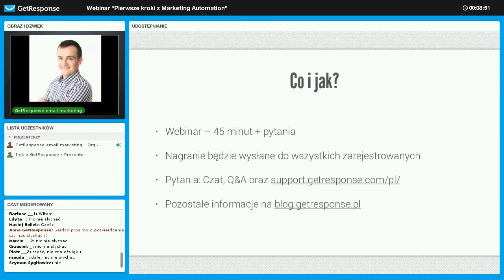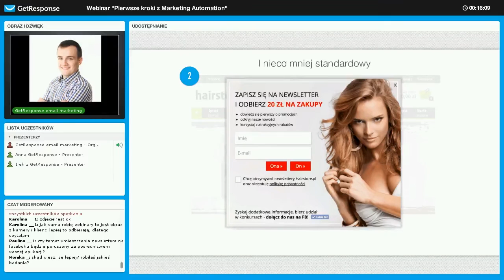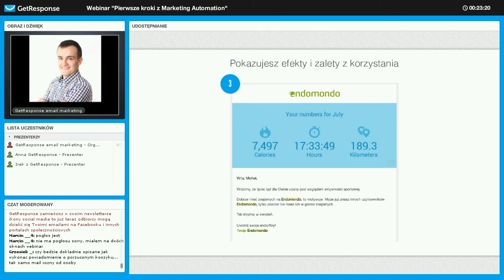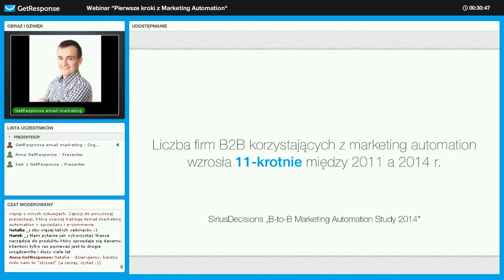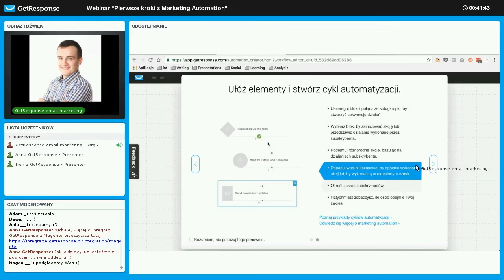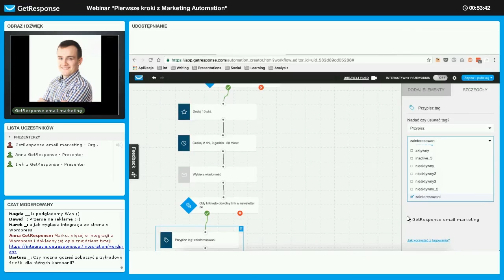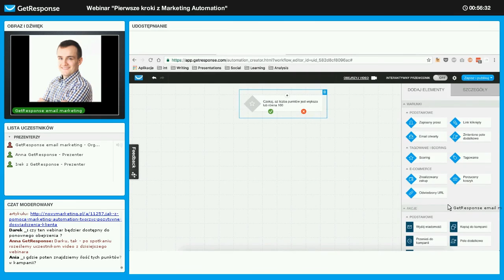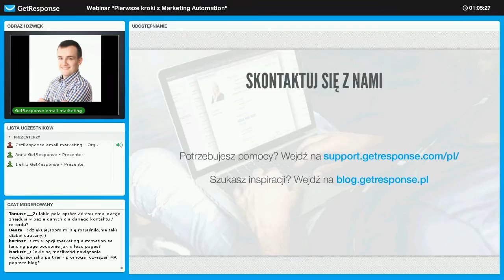Pierwsze kroki z Marketing Automation [Webinar]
Prowadzisz niewielki biznes online i szukasz rozwiązań, które pomogą Ci rozwinąć skrzydła? Weź udział w bezpłatnym webinarze GetResponse i przekonaj się, jak wykorzystać automatyzację w małych i średnich firmach.

Platforma GetResponse to zestaw narzędzi do email marketingu i zarządzania kampaniami online, które pomogą Ci zwiększyć wskaźniki sprzedaży, zmaksymalizować zwrot z inwestycji (ROI) oraz osiągnąć sukces w online marketingu. Mamy wszystko, czego potrzebujesz – od nielimitowanej wysyłki i najwyższej dostarczalności po 5‑gwiazdkową obsługę klienta i ponad 50 prostych i naprawdę skutecznych rozwiązań.

Cały marketing w jednej platformie:
📧 Email marketing
🤖 Marketing automation
🎥 Webinary
💰 Lejki konwersji
🌐 Kreator landing pages
💬 Obsługa klienta w języku polskim